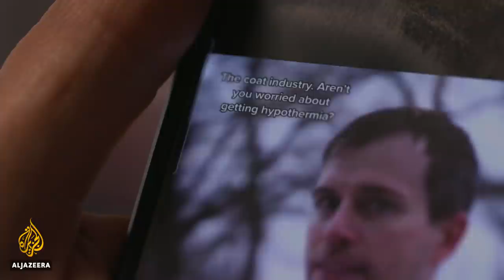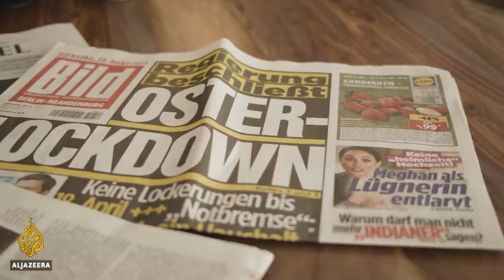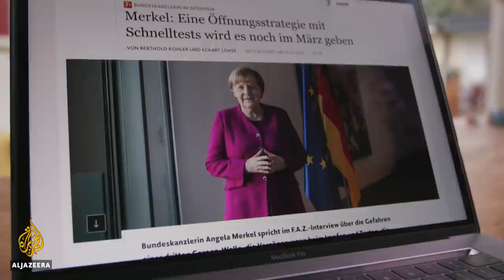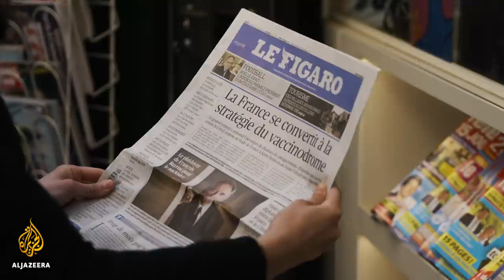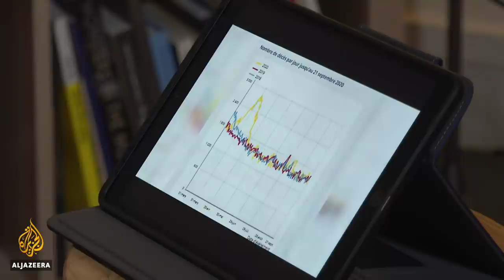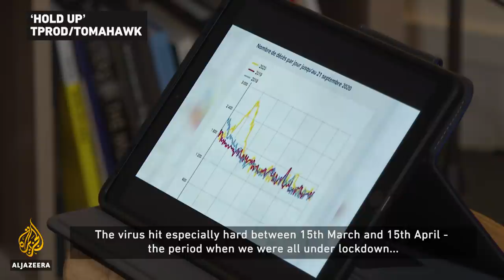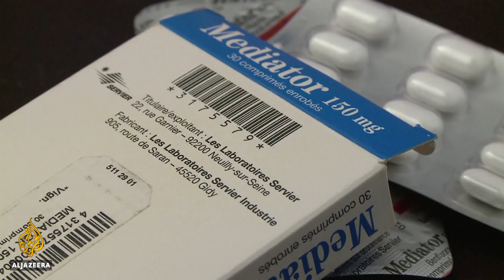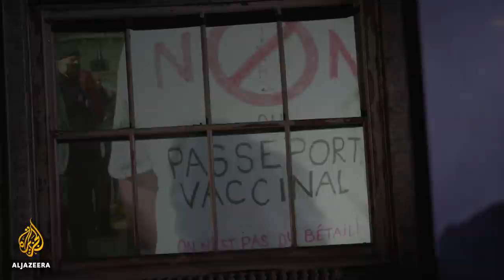Dazed & Confused: Reporting on Europe’s troubled vaccine rollout | The Listening Post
Scientists say vaccines are our way out of this pandemic. But with trust in vaccination at an all-time low, the role of the messengers - politicians, pharmaceutical companies and the news media - is as important as ever.

Contributors:
Kai Kupferschmidt - Contributing correspondent, Science Magazine
Hristio Boytchev - Germany correspondent, Research Europe
Deborah Fuller - Professor, University of Washington School of Medicine
Mun-Keat Looi - International features editor, The BMJ

On our radar:

The US government has launched a new vaccine campaign - producer Johanna Hoes talks to Richard Gizbert about the White House’s use of Christian broadcasters, sports stars and a country music legend to convince conservative Americans that vaccination is in their best interests.

From COVID conspiracism to vaccine hesitancy: France’s other epidemic

France is where lab vaccines were invented - so how did the French grow so sceptical, so reluctant to get the COVID jab?

Contributors:
Lucie Delaporte - Journalist, Médiapart
Richard Sénéjoux - Senior reporter, Télérama
Antoine Bristielle - Sociologist, Sciences Po & Researcher, Fondation Jean-Jaurès

00:00 Intro
01:18 Europe’s troubled vaccine rollout
11:59 The White House’s use of Christian broadcasters
14:14 France’s other epidemic
24:05 The big coat conspiracy